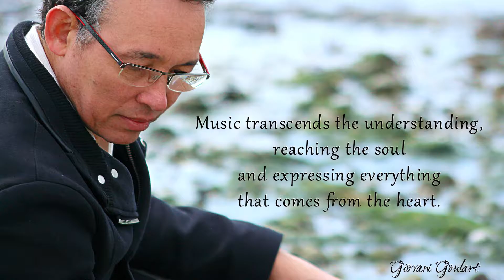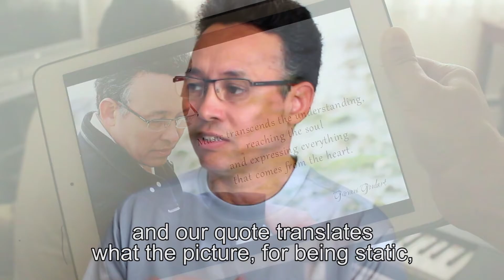GGO Quote & Music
In this video I explain how I idealized this quote and the song that I created specifically for the quote.

GGO is an online service that allows you to have your customized music.

You can find a range of musical services, including classes, tips, consulting, songwriting and musical arrangements/productions.

It brings you the opportunity to interact directly with a well-known musical producer with more than one hundred of albums recorded and produced.